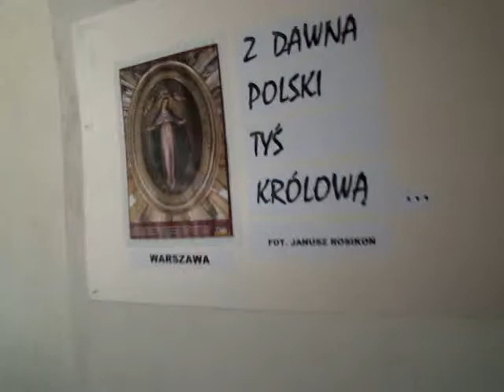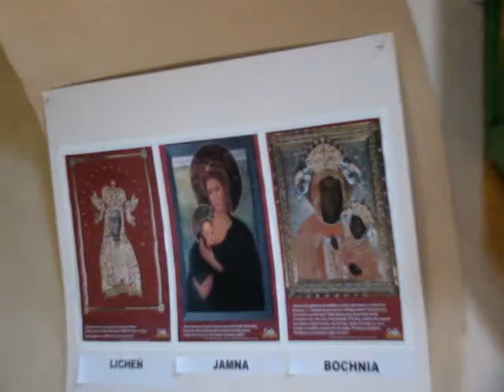2011_09_17_Via_Regia 091.MPG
Na Dorotce, autor filmu: Piotr Dudała